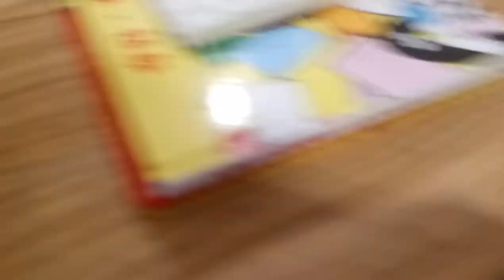kids playground|車子|玩具車|玩具|遊樂園|遊樂場|孩子們的遊樂場|子供たちの遊び場|車|おもちゃの車|おもちゃ|キッズスペース|어린이 놀이터|자동차|4歲